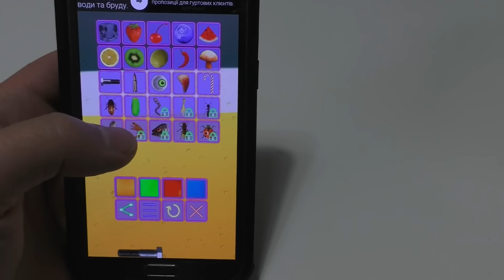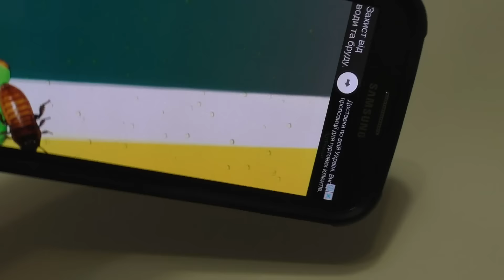ЧТО ЕСЛИ ИГРУШКИ АНТИСТРЕСС ПОМЕСТИТЬ в ВАКУУМ ?!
Ребята.. а что если антистресс игрушки поместить в ВАКУУМ ?!
Понравились ВИДЕО?!  Еще:
★ЧТО ЕСЛИ в ШАРИКИ ОРБИЗ ВКОЛОТЬ ЖИДКИЙ АЗОТ ?!
★ЧТО ЕСЛИ МОЩНЫМ ЛАЗЕРОМ в 10000 мВТ ПРОЖЕЧЬ КОКА-КОЛУ ?!
★ОГРОМНЫЙ МОХНАТЫЙ ШАР VS. ЖИДКИЙ АЗОТ !
★ЧТО ЕСЛИ СЛИТЬ В УНИТАЗ ЦЕЛЫЙ БАЧОК КОКА-КОЛЫ + МЕНТОС ?!
★РАСКАЛЕННЫЙ НОЖ VS. РАСКАЛЕННЫЙ ШАР в 1000 ГРАДУСОВ !
★ЧТО ЕСЛИ ВКОЛОТЬ В ОРБИЗ ЖИДКИЙ МЕТАЛЛ ГАЛЛИЙ ?!
★ЧТО ЕСЛИ МЯСО ОПУСТИТЬ В ЖИДКИЙ АЗОТ ?!
★ЧТО ЕСЛИ СУНУТЬ ПАЛЕЦ В ЦВЕТОК МУХОЛОВКА ?!
ТОП 5 - Проверенные КРУТЫЕ товары РЕКОМЕНДУЮ:
На этом канале ты найдешь веселые распаковки из Китая.  Тест Китайских вещей, игрушек, товаров для приколов, фокусов и прочего! А так же крутые эксперименты с лизунами, гидрофобным и кинетическим песком и не только...